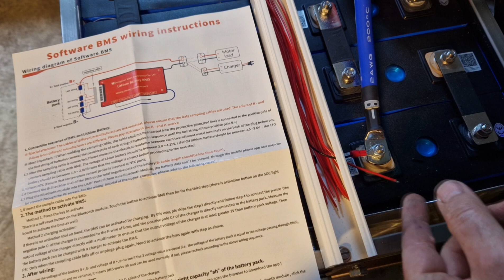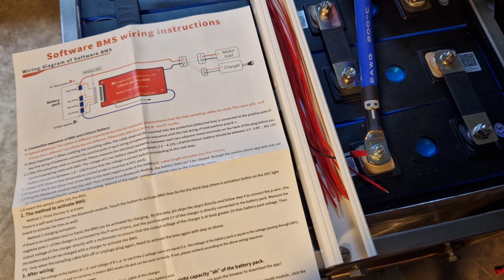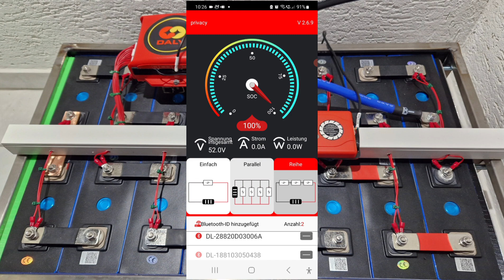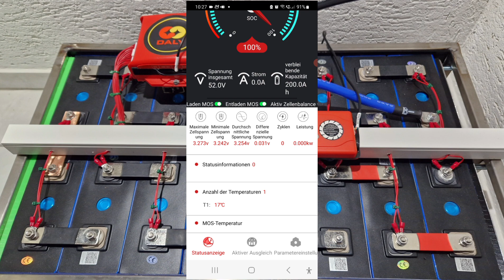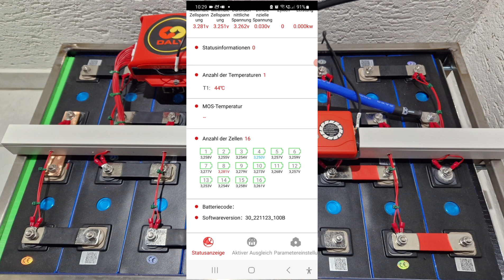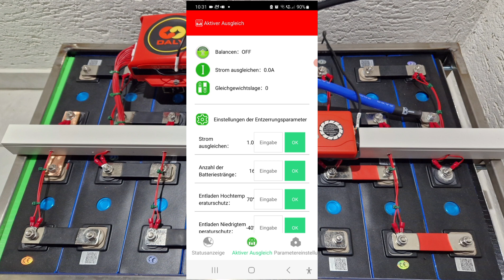Solarbatterie selbst gebaut Teil 2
Hier im Video zeige ich die Installation des daly BMS und daly Balancer.
Und die Software

Crimpzangenset 700 teilig

Daly BMS 250A:

Daly Balancer 5A 16S

3D Drucker: